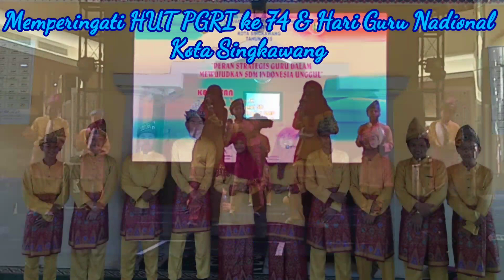Musik Tradisional Tundang MTs Negeri Singkawang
Memperingati HUT PGRI ke-74 & Hari Guru Nasional, PGRI Kota singkawang mengadakan serangkaian kegiatan diantaranya Musik Trafisional Tingkat SMP/MTs Se-Kota Singkawang Selasa, 19 November 2019